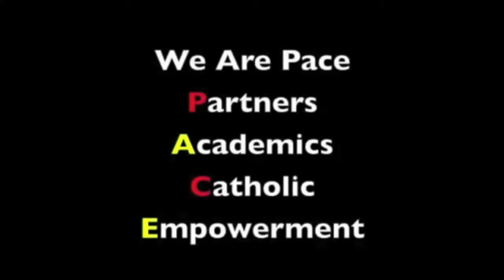4-10-14 Thursday Show